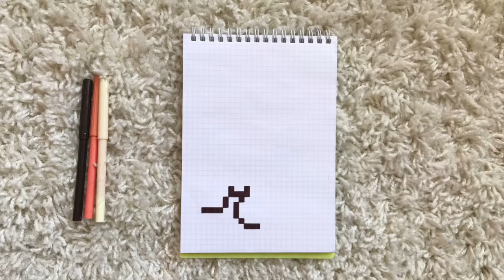HOW TO DRAW A CAT | PIXEL ART | STEP BY STEP